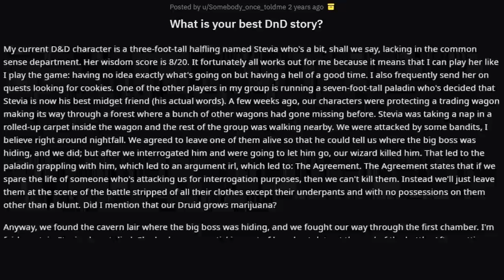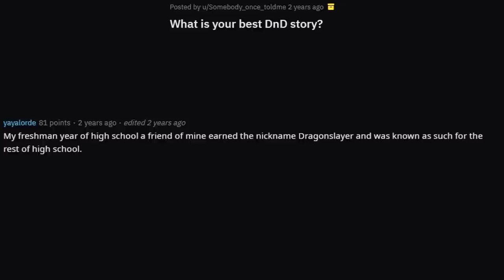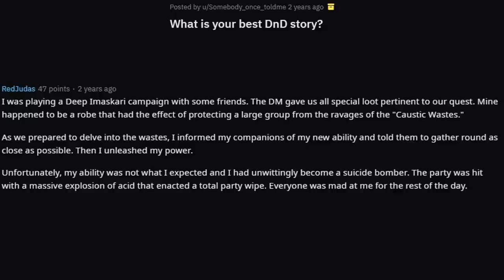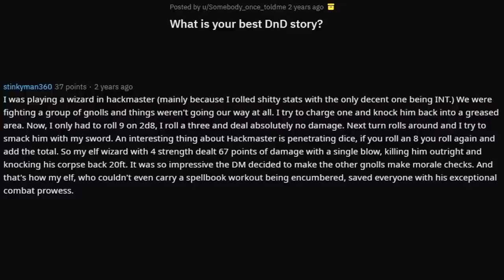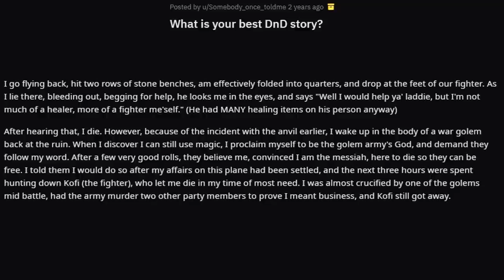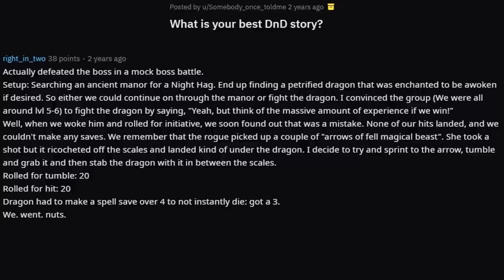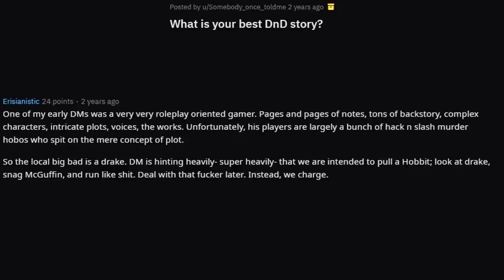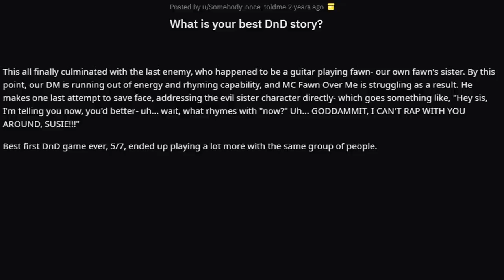ʀᴏʟʟ ғᴏʀ ᴇʀᴇᴄᴛɪᴏɴ ᴘᴇʀᴄᴇᴘᴛɪᴏɴ ᴄʜᴇᴄᴋ?!?